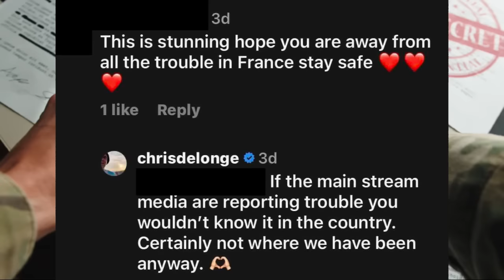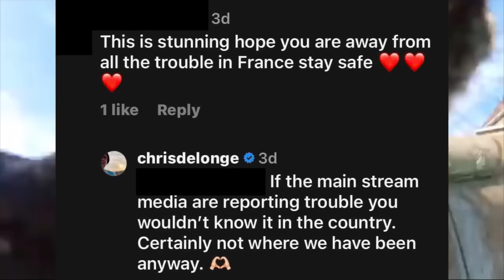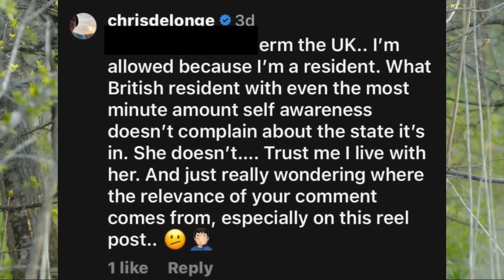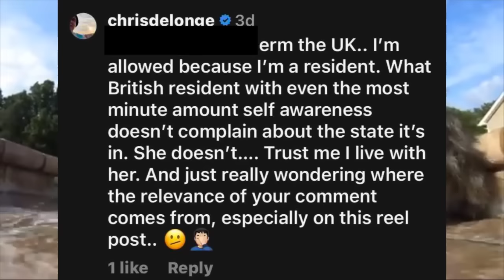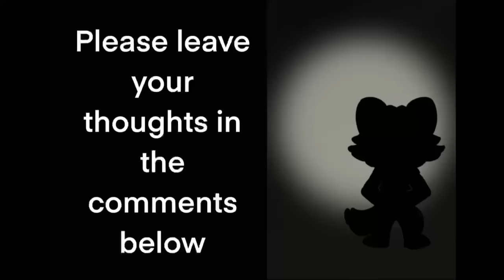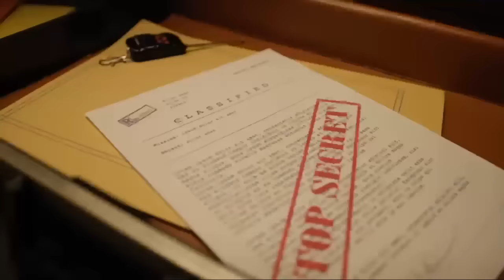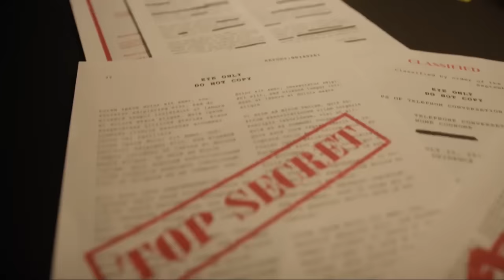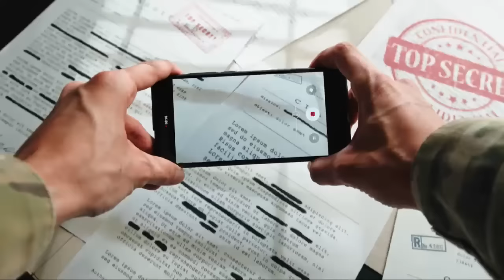Chris Ingham And WIFE Are IGNORANT, DISGUSTING, CHILD EXPLOITERS!!!